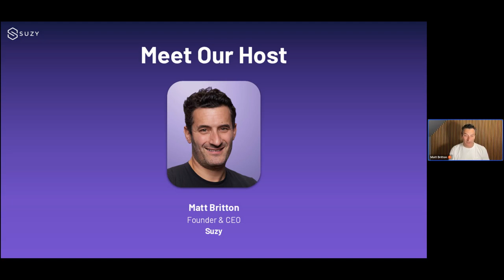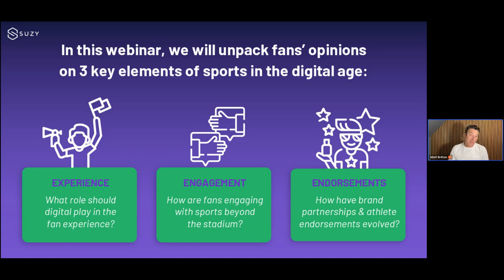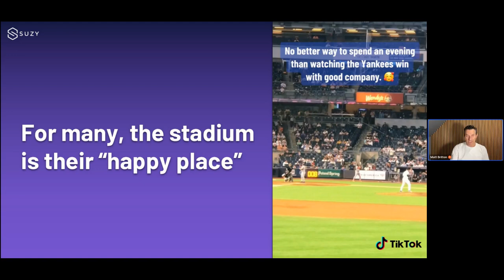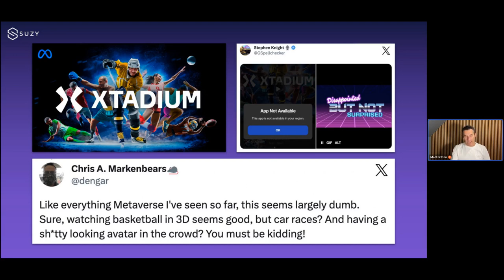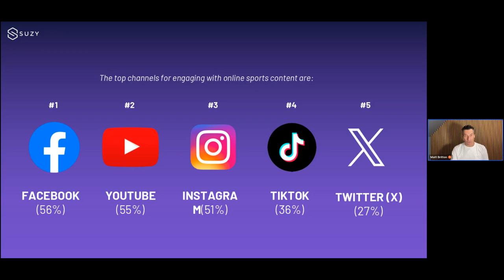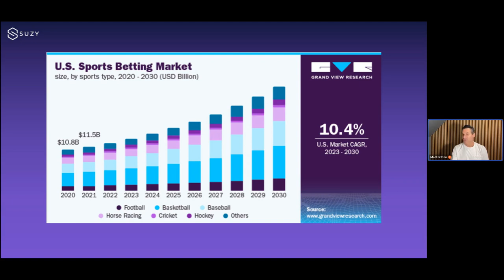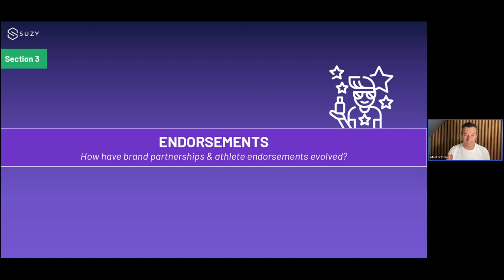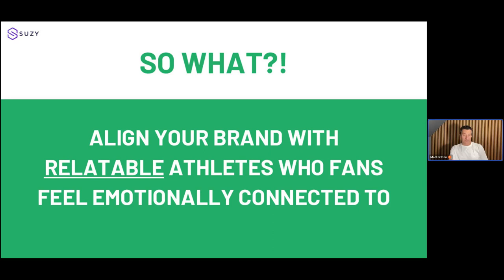State of the Consumer: The Digital Age of Sports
The digital revolution is disrupting every industry, and sports is no exception. From sports betting to gaming influencers, the way that fans interact with their favorite teams has permanently transformed. What do brands need to do to be champions in this new digital age?

Join Suzy’s CEO & Founder Matt Britton, with special guests Dustin Godsey, CMO, Milwaukee Bucks, Jorge Urrutia del Pozo, Sports Management Consultant, and Michael Shaw, VP of Brand Marketing, Miami Dolphins, for a FAN-tastic State of the Consumer presentation. They’ll help you understand how fans want to engage with their favorite sports, and how brands can get ahead of the game.